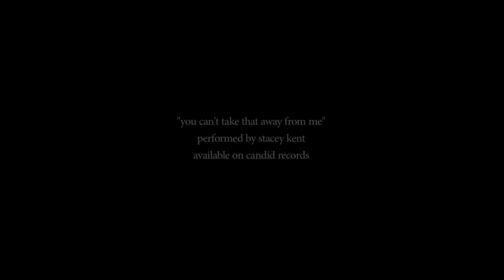Sofia's People & София Обичам те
June 2012: I found my hard drive with this on, re-conformed it from 30p to 24p to make it look nicer and polished it a little. Nothing major, just with the retiming to 24p the edits went out so tidied them up! Added a tiny grade and a bit of film grain.
Shot over a couple of nights, taking the 5dmk2 out on the streets and getting shots of the inhabitants and visitors. No lighting, no grading. This is what came out of the camera image wise. All handheld and helped by using the Z-Finder from Zacuto to give the camera a proper viewfinder and improve stability.
All shot using one lens. A Nikon mount Zeiss ZF 50mm f1.4
Music is performed by Stacey Kent: You can't take that away from me.
Converted to 24p JES De-Interlacer
Thanks to Dennis Lennie and Teodor Stoyanov.